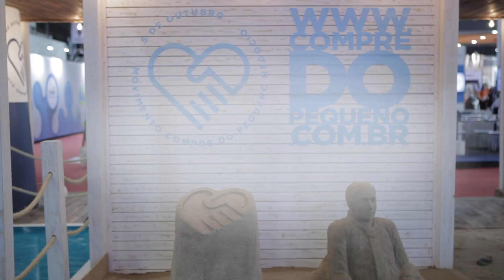CINTIA, ERICA E MAIRA